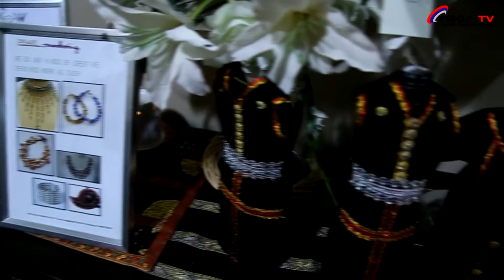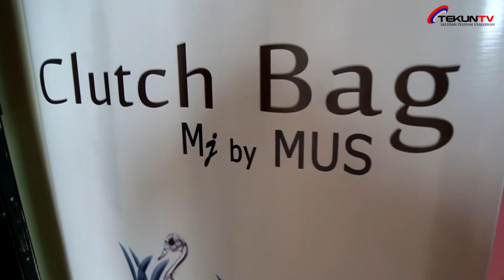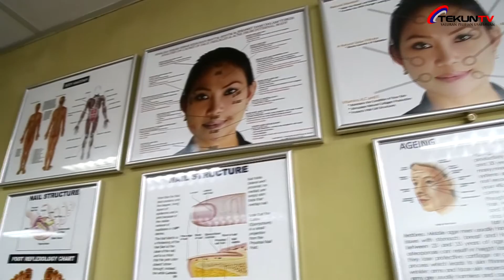'Everlasting Bridal' Usahawan TEKUN Nasional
Video temuramah dan kisah seorang usahawan TEKUN Nasional cawangan Penampang, Sabah iaitu Puan Mary Jim, pemilik Everlasting MUS Sdn Bhd yang mengusahakan perniagaan Kraftangan dan Pusat Kecantikan.